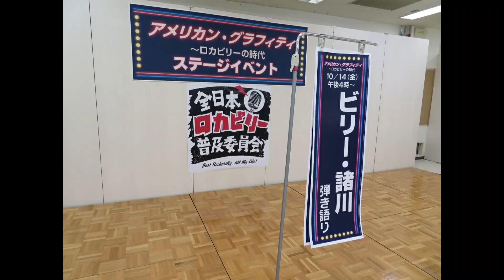【Blue Suede Shoes】「アメリカン・グラフィティ～ロカビリーの時代」ビリー諸川&田村シンジ2022年10月14日京王百貨店聖蹟桜ヶ丘店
2022年10月14日（金）15日（土）
京王百貨店　聖蹟桜ヶ丘　7階ステージ　投げ銭
「アメリカン・グラフィティ　～ロカビリーの時代」